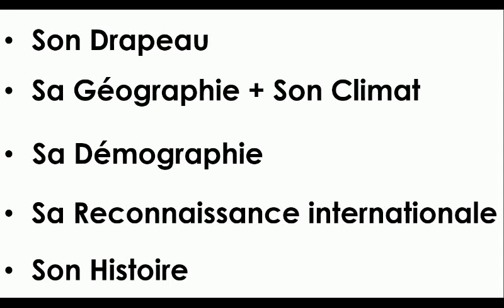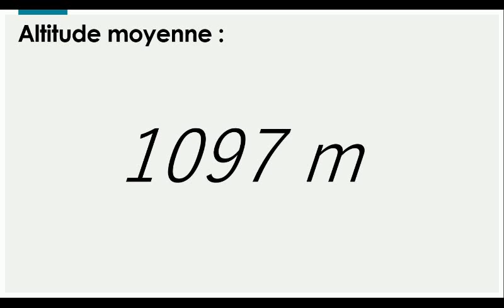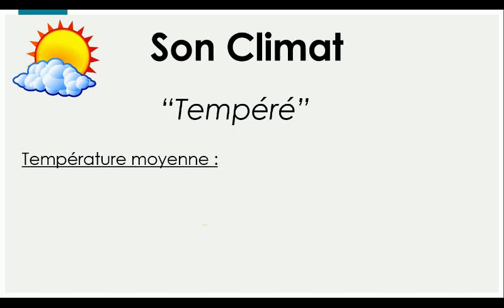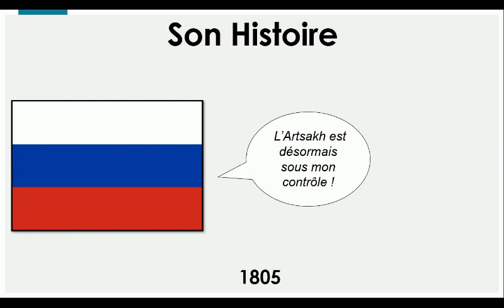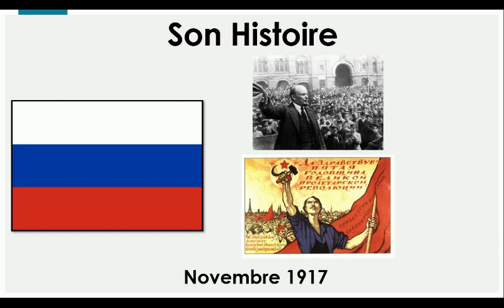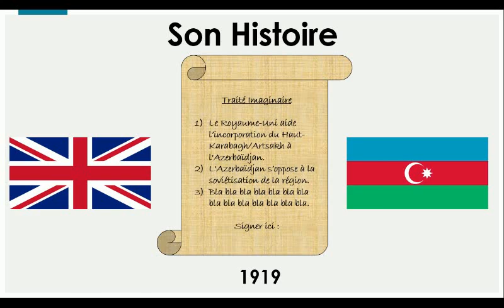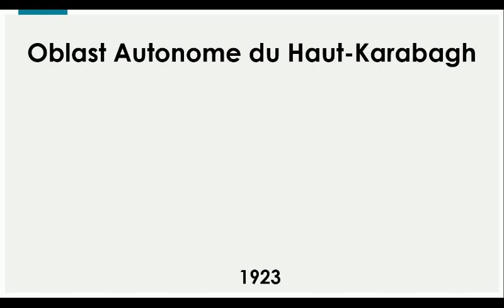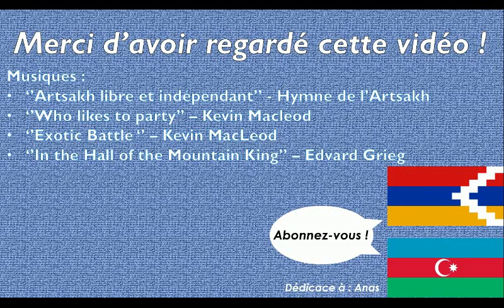Pays non reconnu #2 : Artsakh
Et nous en revenons aux pays non reconnus ! Ce deuxième épisode de cette série parlera de l'Artsakh (aussi connu sous le nom de Haut Karabagh), qui est reconnu par la communauté internationale comme faisant partie de l'Azerbaïdjan. Je vous souhaite une excellente vidéo !
Musiques :
"Artsakh libre et indépendant" - Hymne de l'Artsakh